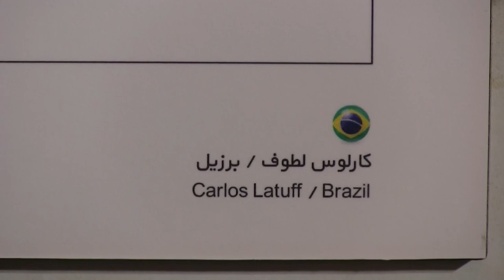Una muestra internacional de ilustraciones condena en Irán el racismo en EE.UU.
Con alusiones al Ku Klux Klan y al nazismo, una exposición de más de 70 obras de artistas internacionales condena en Teherán el racismo en Estados Unidos y rinde homenaje a George Floyd y a la actual oleada de protestas raciales.